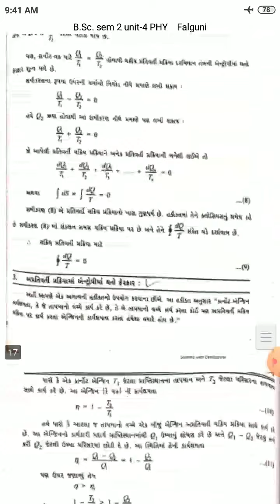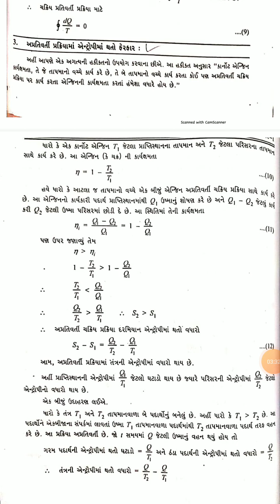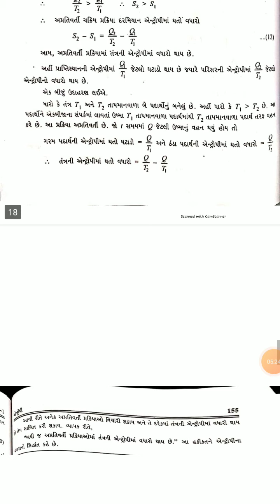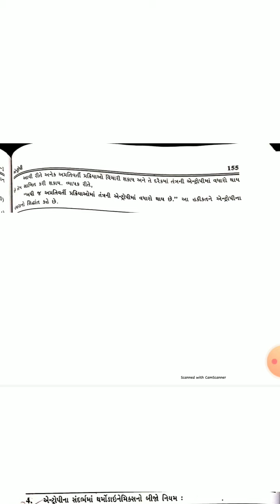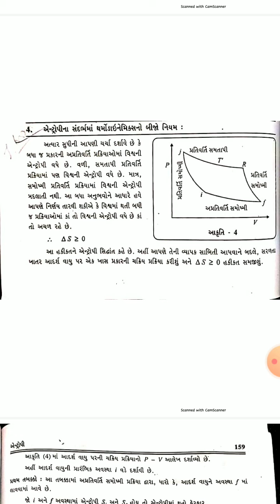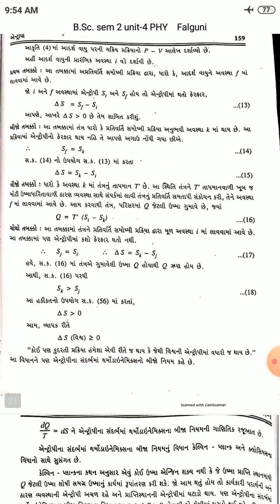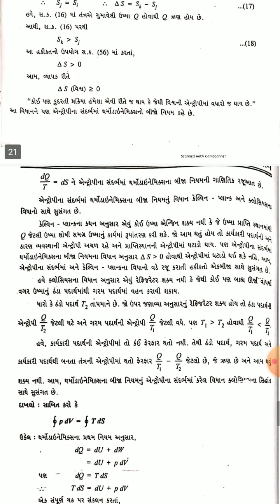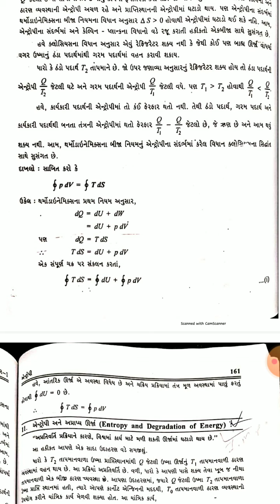B.SC sem -2 Physics unit-4 part -7 FMB